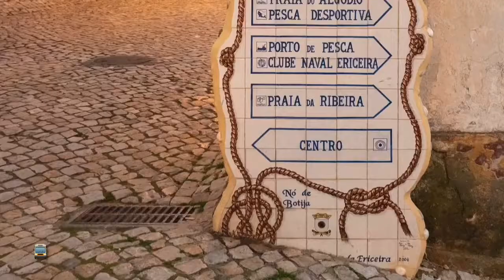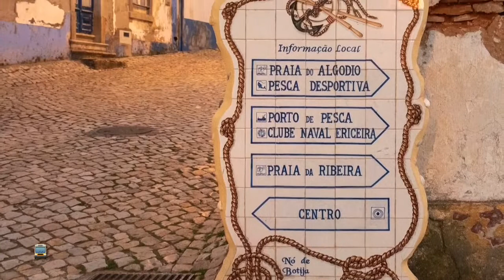Vila de Ericeira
🚍 Ericeira é uma vila turística situada a 35 km de Lisboa. É uma freguesia do município de Mafra. A Ericeira é bem conhecida em termos do desporto de Surf, devido às ondas da zona, que os surfistas dizem ser diferentes. Tem praias muito conceituadas para a prática do surf como a praia da Ribeira d' Ilhas (reserva mundial do surf), praia dos Coxos em Ribamar, entre muitas outras.
Também é bastante praticado o kitesurf, windsurf, bodyboard e stand-up paddle. A Ericeira é de resto a 1ª reserva mundial de surf da Europa e 2ª do mundo.
Esta vila também é boa para os banhistas tendo bastantes hotéis e praias de boa qualidade como a praia dos Pescadores, praia do Norte e ainda as praias dos Coxos e de São Lourenço já na povoação vizinha de Ribamar.